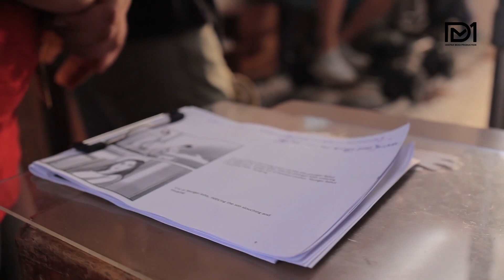Behind the Lens: Unmasking the Making of SHELCAL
CREDIT LIST :-
Client - Shelcal
Agency- Sachi & Sachi
Associate Producer- Raajeev Tilokani
Producer- Sanya Sood
Production House – So & So Studio
Producer (DMP) - Deepak Modi
Line Producer - Ritesh Jangid
Prod Manager - Mukesh Mishra
Production Assistant- Nirmal Singh & Rahul kanojia
Director – Puneet Prakash
1st Ad – Chinmay Dalvi
DA - Lopamudra
2nd AD – Tirth & Kaustubh
DOP – Riju Samantha
1st AC - Raj
Production Designer- Preetesh Kushwaha
Accounts Head (DMP) - Krima Shah & Amir S.Khan
Makeup & Hair - Karan Singh
Lights - Nikhil (Monalisha)
Gaffer - Dharam
Focus Puller – Manoj
Camera- Nilesh Adhvankar
Post Producer: Ahmed
Sound Engineer: Tommy Monteiro
Offline Editors: Mukesh, Kannad and Kashish Sharma
Online: Mitesh, Harsh and Suraj (Splice)
Additional Animation: Jai Sangoi, Mehuljeet, Sushant
Grade: Navin Shetty (Nube Studios)
VO: Tanya Nambiar, Shagufta and Vaibhav